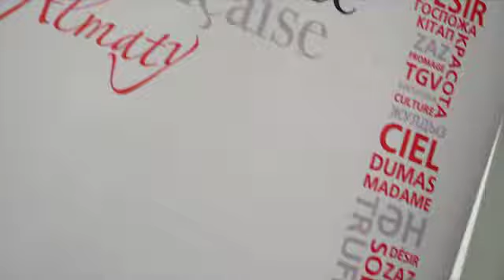Мастер-класс по французскому языку от Alliance Française Almaty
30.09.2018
Европейский день языков - Journée européenne des langues
EUNIC Almaty